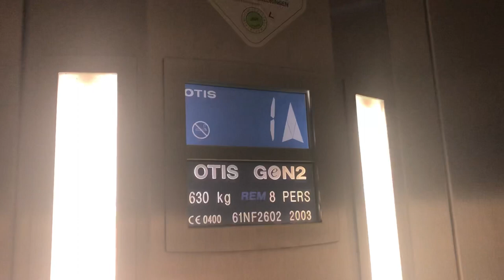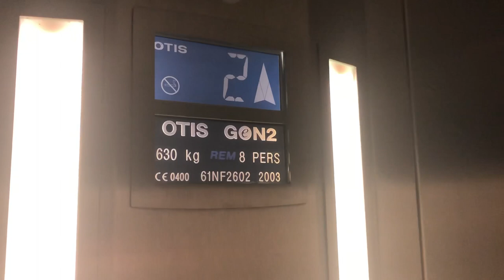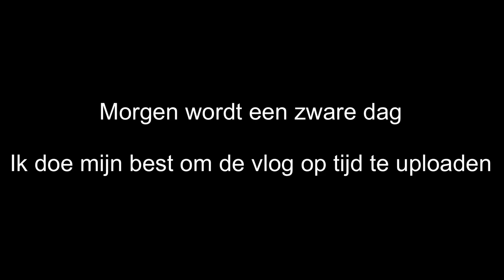Grenslandpad 2019: Vlog 14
Als vervolg op mijn Pieterpad avontuur uit 2018 loop ik in deze serie van vlogs het complete Grenslandpad. Het Grenslandpad loopt van Limburg naar Zeeland. Tijdens deze
tocht van ongeveer 380 KM heb ik enkel het hoognodige bij me wat in mijn rugzak past.

Wil je weten wat ik bij me heb? Hierbij mijn paklijst met de spullen die ik bij me heb: